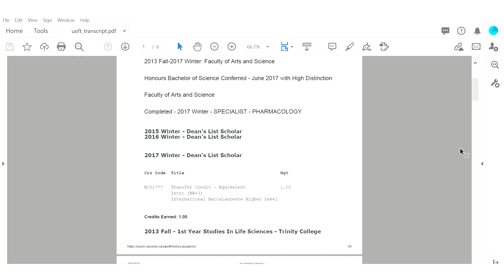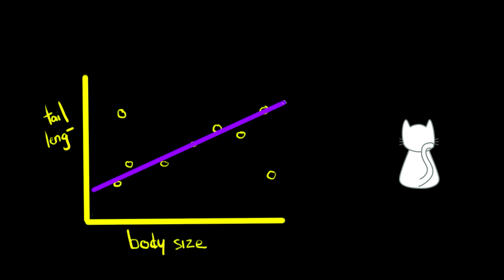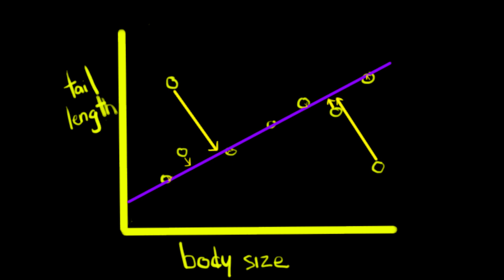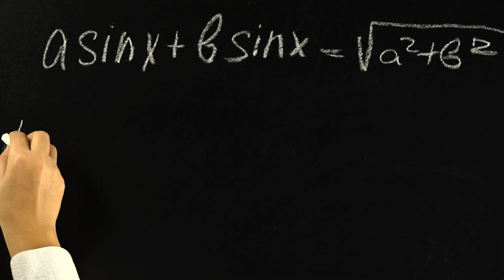How to learn math for data science (the minimize effort maximize outcome way)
In this video, I cover how to learn math for data science - the minimize effort and maximize outcome way! You also get a look at my transcript c:

linkedin (second preferred but I might suck at responding)

*If you're reaching out through linkedin or email, please leave a youtube comment just letting me know that you reached out :)